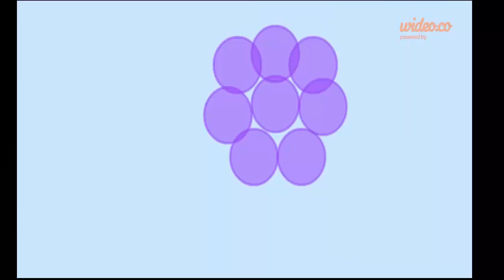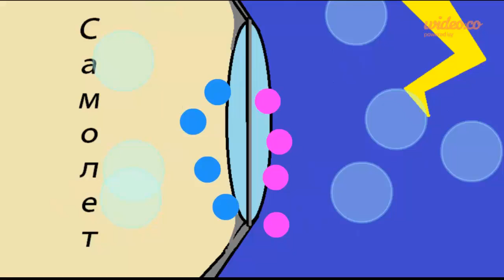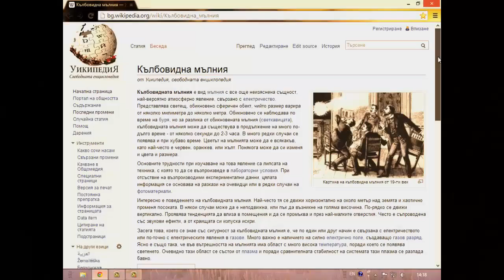Кълбовидните мълнии \ Ball Lightning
Как се образуват и защо продължават да бъдат мистерия? Може ли загадката да бъде разкрита? Отговорите на тези въпроси са само на един гръм разстояние...
How are they formed and why do they remain a mystery? Is there a key to this enigma? The answers of these questions are one thunder storm further...